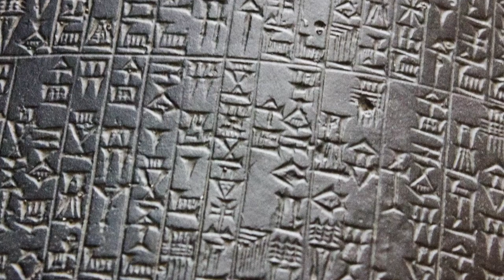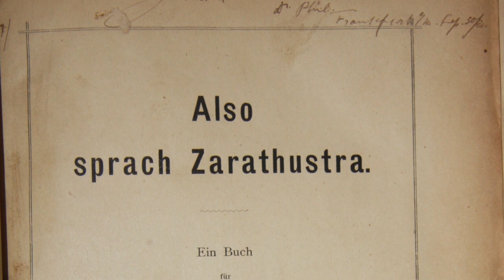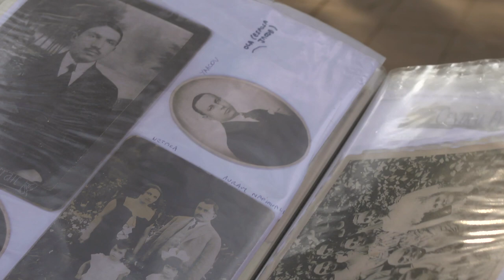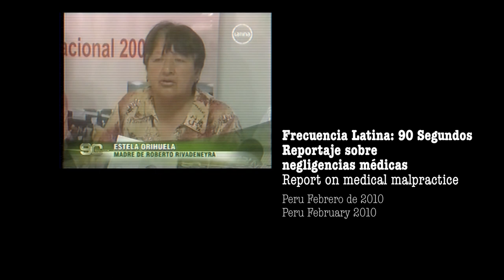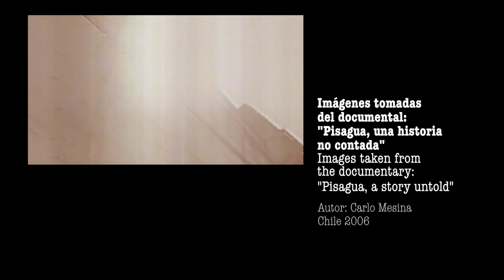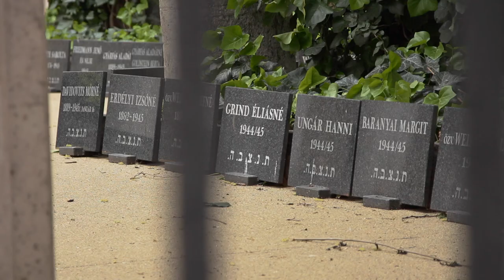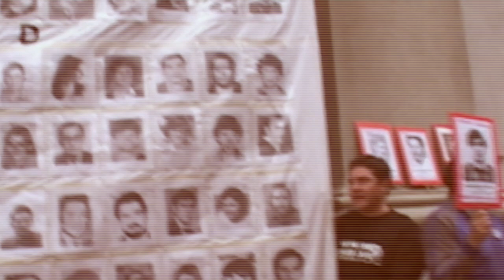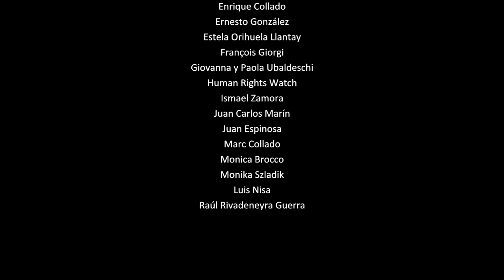Au-dela de la vengeance